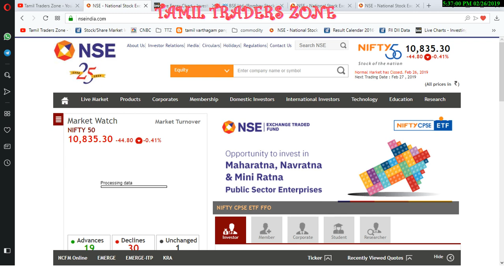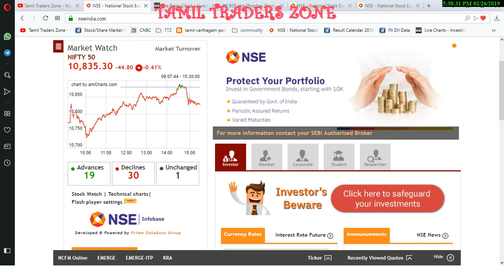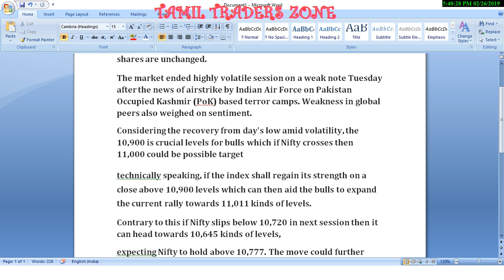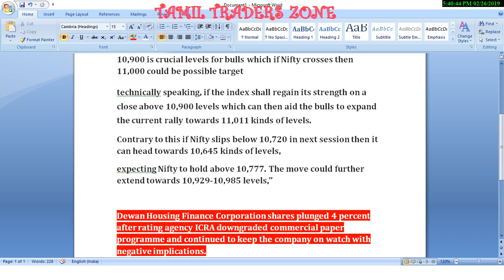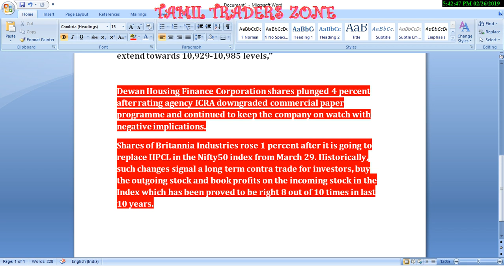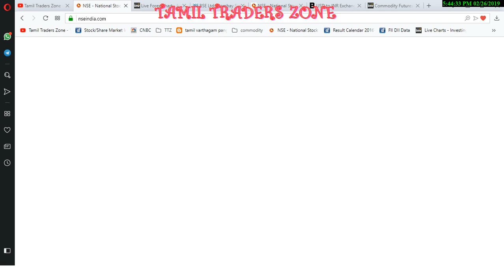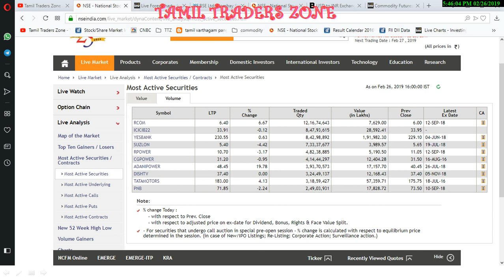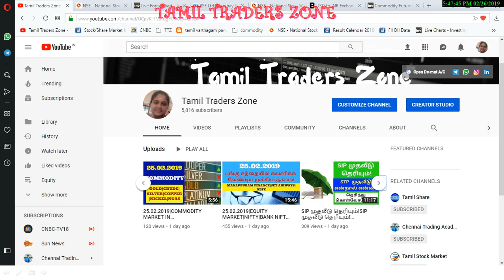26.02.2019|POST MARKET|DHFL|BRITANNIA|ZEEL| TATA MOTORS|IOC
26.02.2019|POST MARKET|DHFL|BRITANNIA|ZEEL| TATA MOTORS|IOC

The market ended highly volatile session on a weak note Tuesday after the news of airstrike by Indian Air Force on Pakistan Occupied Kashmir (PoK) based terror camps. Weakness in global peers also weighed on sentiment.
Considering the recovery from day's low amid volatility, the 10,900 is crucial levels for bulls which if Nifty crosses then 11,000 could be possible target
technically speaking, if the index shall regain its strength on a close above 10,900 levels which can then aid the bulls to expand the current rally towards 11,011 kinds of levels.
Contrary to this if Nifty slips below 10,720 in next session then it can head towards 10,645 kinds of levels,
expecting Nifty to hold above 10,777. The move could further extend towards 10,929-10,985 levels,”

Dewan Housing Finance Corporation shares plunged 4 percent after rating agency ICRA downgraded commercial paper programme and continued to keep the company on watch with negative implications.
Shares of Britannia Industries rose 1 percent after it is going to replace HPCL in the Nifty50 index from March 29. Historically, such changes signal a long term contra trade for investors, buy the outgoing stock and book profits on the incoming stock in the Index which has been proved to be right 8 out of 10 times in last 10 years.

Saranya
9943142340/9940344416